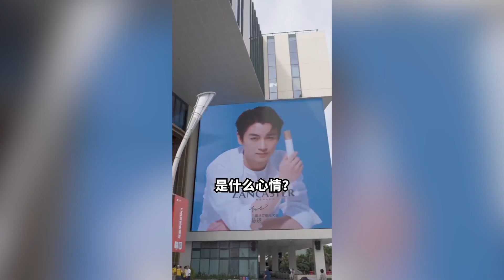Vogue美探做陈晓助理的一天-第2集｜《梦华录》拍摄结束... 陈晓空降海南... 20210622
梦华录杀青后陈晓第一次商演。。第2集